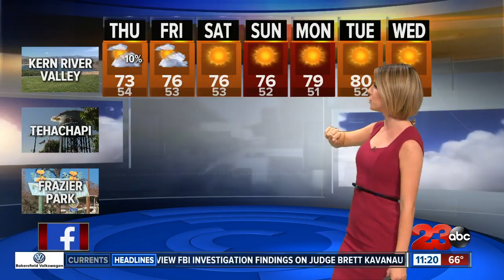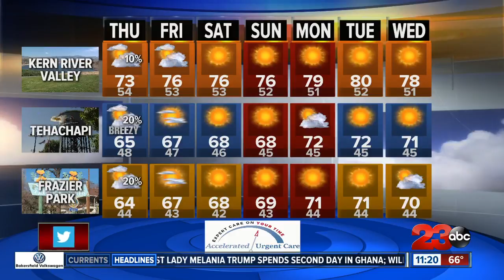Storm brings scattered showers and thunderstorms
The storm system moving through the region brought scattered showers and thunderstorms across the county. Bakersfield reached a high of 78. Tomorrow conditions will clear and temperatures will remain below average.